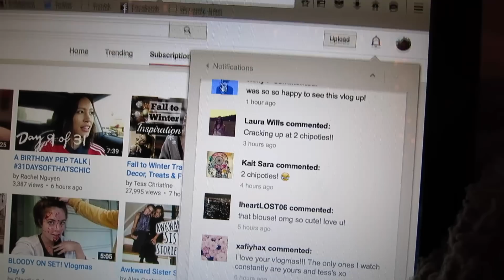VLOGMAS DAY 10 | MISSFASHIONEDA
OPEN ME CAUSE INFO